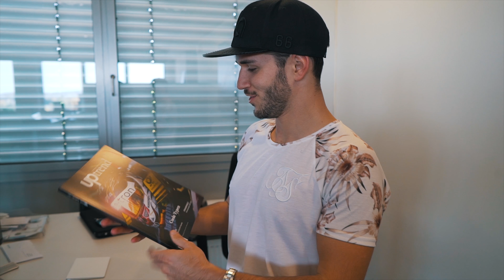Audi S5 | Bodykit & 425PS! | Daniel Abt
Der neue Audi S5 als Cabrio Version mit unserem ABT Bodykit & Leistungssteigerung auf 425PS & 500Nm. Viel Spaß :-)